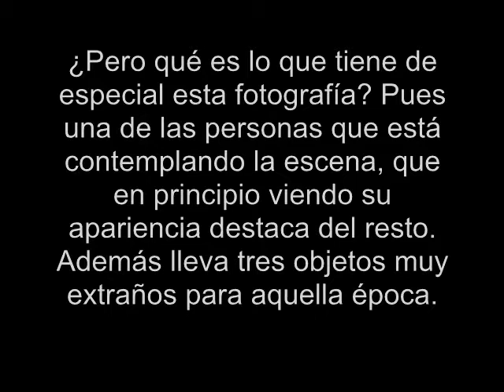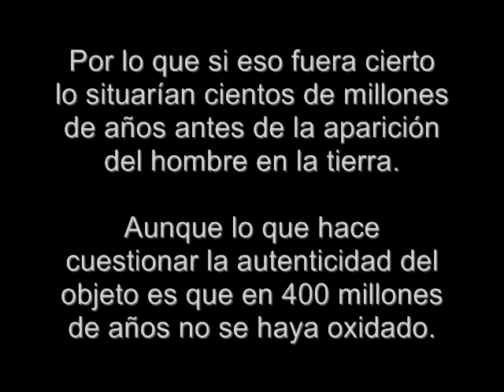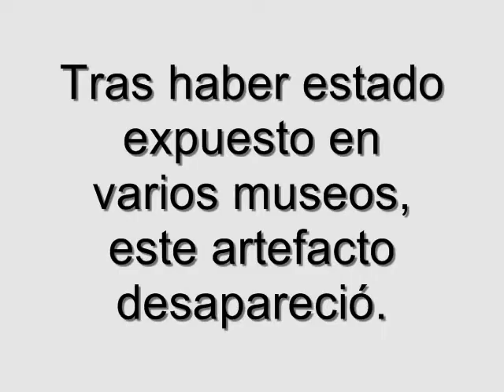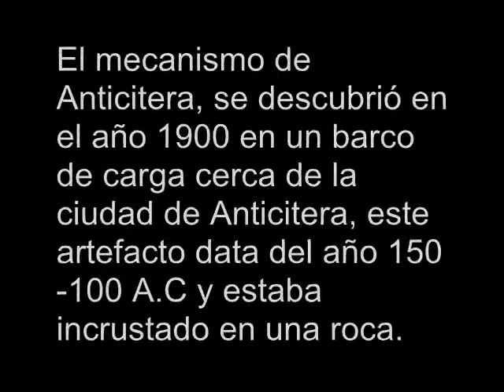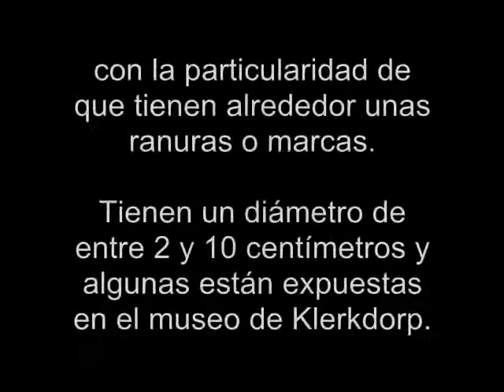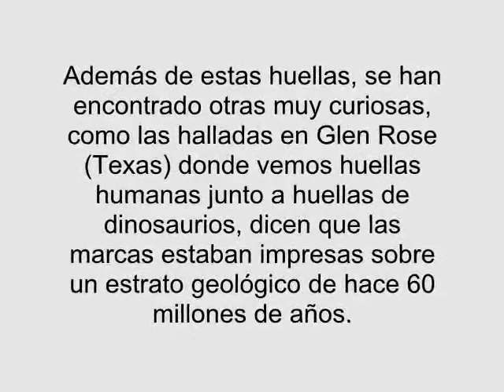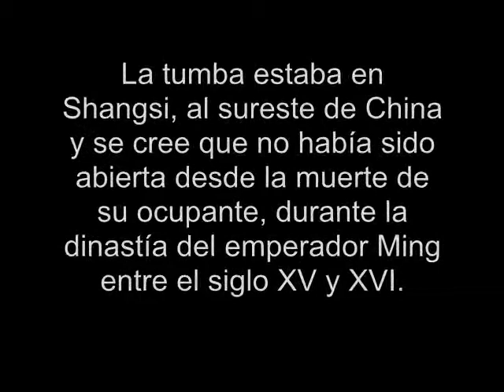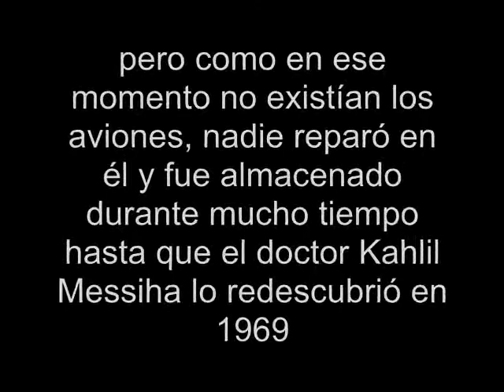INEDITAS IMAGENES VIAJE POR EL TIEMPO ES REAL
El viaje a través del tiempo es un concepto de desplazamiento hacia delante o atrás en diferentes puntos del tiempo, así como lo hacemos en el espacio. Adicionalmente, algunas interpretaciones de viaje en el tiempo sugieren la posibilidad de viajes entre realidades o universos paralelos.
Este artículo analiza la posibilidad teórica y técnica de viajes en el tiempo, y la posibilidad de que existan paradojas asociadas a dicho viaje a través del tiempo (por ejemplo evitar el nacimiento de nuestros propios antepasados).
El viaje en el tiempo en la experiencia cotidiana se experimenta a 1 segundo por segundo hacia el futuro.
Abraham T. Cruz